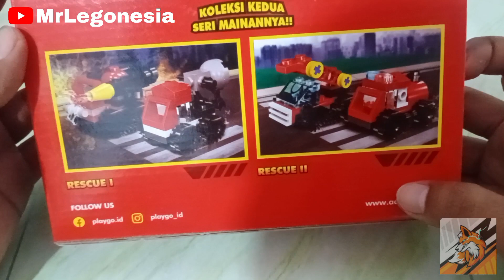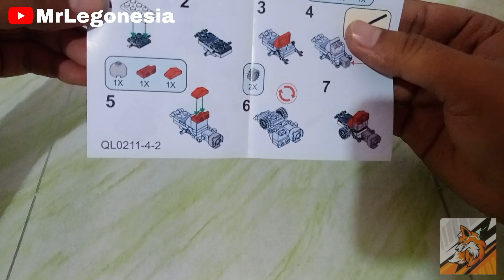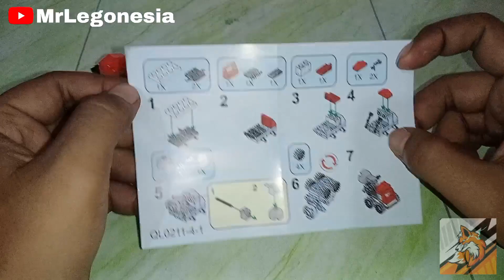LEGO FIRE FIGHTER RESCUE NO 1